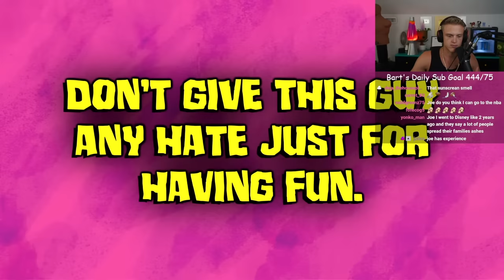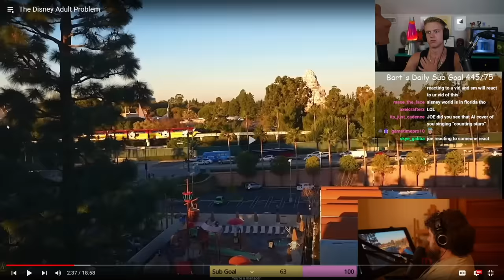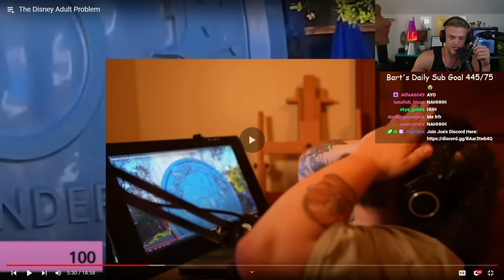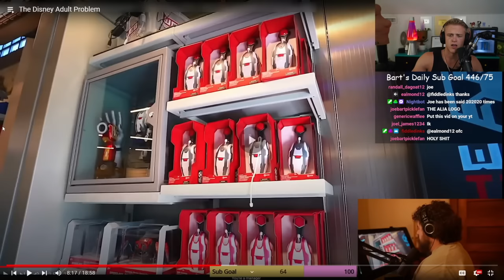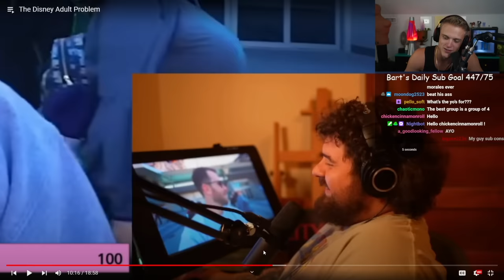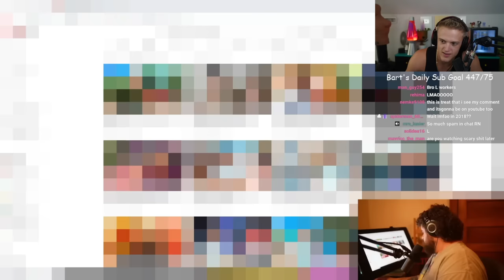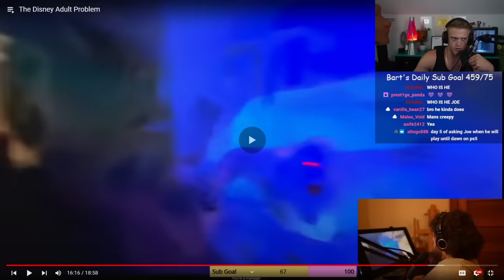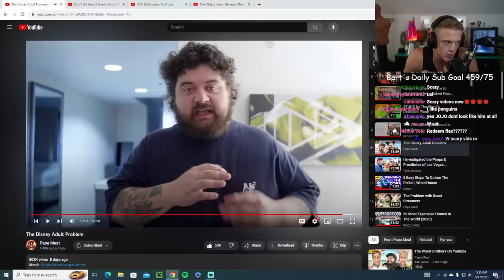Disney Adults Are Getting WORSE.